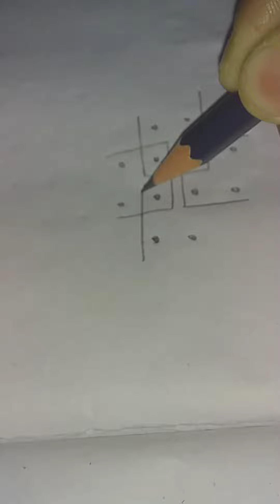#4'*2 easy rangoli muggulu # easy kolam parrot thought's # trending daily rangoli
# easy rangoli # muggulu # easy kolam parrot thought's # trending daily rangoli